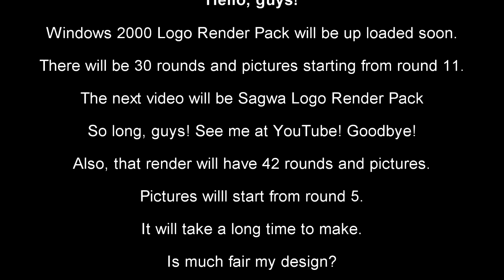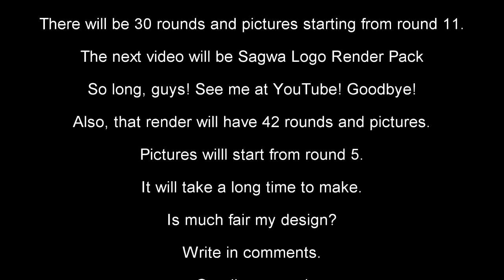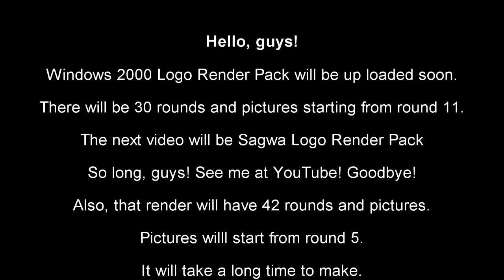Windows 2000 Logo Render Pack Trrailer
My first trailer.